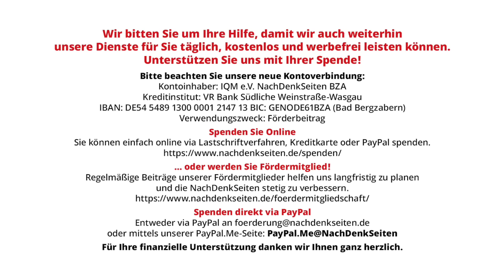Steinmeier und Scholz wachsen auf einem Holz | Oskar Lafontaine | NDS-Podcast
Steinmeier und Scholz wachsen auf einem Holz | Oskar Lafontaine | NachDenkSeiten-Podcast | 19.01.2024

Die SPD steht in einer Umfrage bei 13 Prozent. Deshalb gerät Olaf Scholz in der eigenen Partei zunehmend unter Druck. Jetzt hat sich Bundespräsident Steinmeier zu Wort gemeldet: „Wenn die Glaubwürdigkeit der Regierung sinkt, hängt das auch damit zusammen, dass Entscheidungen nicht ausreichend kommuniziert oder akzeptiert worden sind.“ Von Oskar Lafontaine.
Wenn ein Unglaubwürdiger einem anderen Unglaubwürdigen Unglaubwürdigkeit vorwirft, dann werden beide dadurch nicht glaubwürdig. Steinmeier fehlt hier die Erkenntnis, die einer seiner berühmten Vorgänger, Gustav Heinemann, hatte: „Wer mit dem Zeigefinger allgemeiner Vorwürfe auf den oder die vermeintlichen Anstifter oder Drahtzieher zeigt, sollte daran denken, dass in der Hand mit dem ausgestreckten Zeigefinger zugleich drei andere Finger auf ihn zurückweisen.“

Artikel veröffentlicht am: 19. Januar 2024 um 9:00

NDS, NachDenkSeiten-Podcast, NDS-Podcast, Bundespräsident, Rechte Gefahr, Wertedebatte, Bellizismus, doppelte Standards, hate speech, Israel, Russland, Olaf Scholz, Frank-Walter Steinmeier